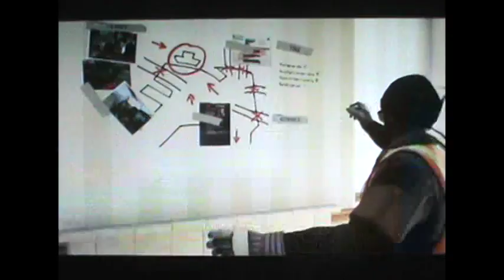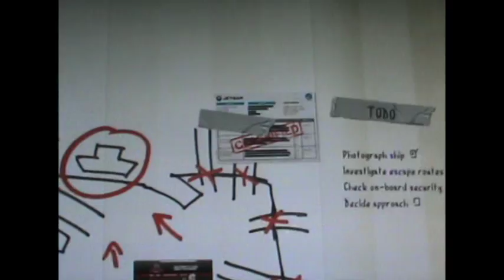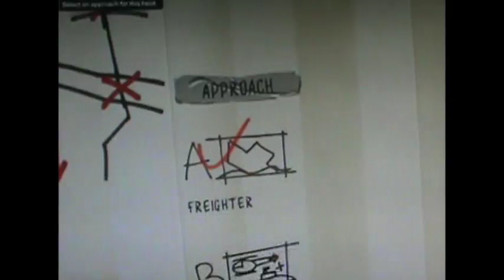Lets Play GTA 5 37-Scouting the Port